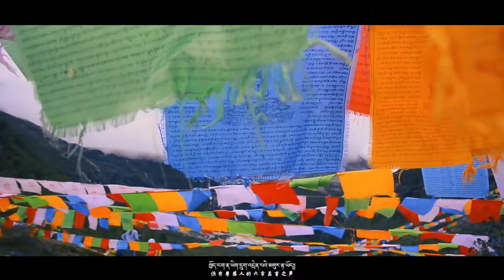སངས་རྒྱས་ཚེ་རིང་། ཨ་སངས་བསྟན་པ། - གངས་ཀྱི་གཅེས་ཕྲུག། Sangay Tsering & Asang Tenpa- Gang Kyi Chethruk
ས་གནས་མཆོག་གངས་ལྗོངས་གཡང་གི་ར་བ་ན།།
ལས་བསོད་ནམས་ཆེ་བའི་གངས་ཀྱི་གཅས་ཕྲུག།།
ཁྱོད་དགའ་དུས་གངས་དཀར་ཨ་མའི་ལག་ན་ཡོད།།
ཁྱོད་སྡུག་དུས་སྤང་ལྗོངས་སྔོ་མོའི་པང་ན་ཡོད།།
ལས་བསོད་ནམས་ཆེ་བའི་གངས་ཀྱི་གཅེས་ཕྲུག་གངས་ཅན་པ།།
གངས་ཀྱི་གཅེས་ཕྲུག་གངས་ཅན་པ།།

ས་བྱིན་ཆགས་ཕ་ཡུལ་རིག་པའི་ཞིང་ཁམས་ན།།
ཁོག་བྱང་སེམས་ཆེ་བའི་གངས་ཀྱི་གཅེས་ཕྲུག།།
ཁྱོད་ངག་ན་ཡིག་དྲུག་འདྲེན་པའི་མགུར་རྟ་ཡོད།།
ཁྱོད་ལུས་ན་གཞན་ཡིད་འཁུལ་བའི་ཀུན་སྤྱོད་ཡོད།།
ཁོག་བྱང་སེམས་ཆེ་བའི་གངས་ཀྱི་གཅེས་ཕྲུག་གཅེས་ཕྲུག་གངས་ཅན་པ།།
གངས་ཀྱི་གཅེས་ཕྲུག་གངས་ཅན་པ།།

གནས་དགེ་བཅུ་ཚང་བའི་ཨེ་མ་ཡུལ་ལྗོངས་ན།།
ནང་གཤིས་ཀ་འཇམ་པའི་གངས་ཀྱི་གཅེས་ཕྲུག།།
ཁྱོད་ལྷག་བསམ་སྤྲིན་གྱི་ཚོམ་བུ་ལྡེམ་མེར་ཡོད།།
ཁྱོད་ལང་ཚོ་འཇའ་མཚོན་རི་མོ་གསལ་ལེར་ཡོད།།
ནང་གཤིས་ཀ་འཇམ་པའི་གངས་ཀྱི་གཅེས་ཕྲུག་གངས་ཅན་པ།།
གངས་ཀྱི་གཅེས་ཕྲུག་གངས་ཅན་པ།།

སྨུག་ལང་ལོང་ཁ་བཏགས་འཐེན་པའི་རི་ཞོལ་ན།།
ཞོ་འོ་མ་འཐུང་གི་གངས་ཀྱི་གཅེས་ཕྲུག།།
ཁྱོད་རྔུལ་དུས་སྦྲ་ཁྱིམ་བསིལ་གྲིབ་དབུས་ན་ཡོད།།
ཁྱོད་གཡེང་དུས་རྩྭ་ལྗང་གོས་གདན་པང་ན་ཡོད།།
ཞོ་འོ་མ་འཐུང་གི་གངས་ཀྱི་གཅེས་ཕྲུག་གངས་ཅན་པ།།
གངས་ཀྱི་གཅེས་ཕྲུག་གངས་ཅན་པ།།
ཞོ་འོ་མ་འཐུང་གི་གངས་ཀྱི་གཅེས་ཕྲུག་གངས་ཅན་པ།།
གངས་ཀྱི་གཅེས་ཕྲུག་གངས་ཅན་པ།།
གངས་ཀྱི་གཅེས་ཕྲུག་གངས་ཅན་པ།།